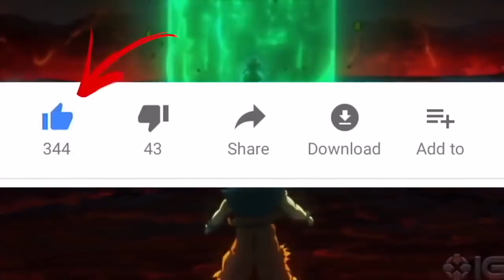Here’s Why Broly Might Be Able To Beat “Ultra Instinct” Goku (The Pages Turn)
if "Ultra Instinct" Was in Broly Movie